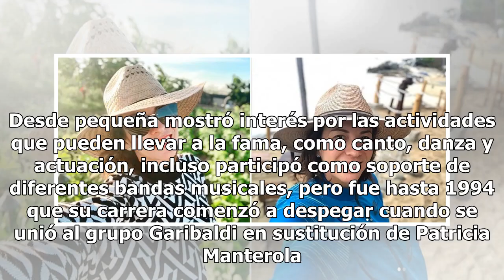Ingrid Coronado comparte foto luciendo demacrado aspecto tras dejar VLA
Podría decirse que una de las famosas mexicanas favoritas de los televidentes es Ingrid Coronado, pues su belleza y carisma pueden conquistar a cualquiera que la mira. Desde pequeña mostró interés por las actividades que pueden llevar a la fama, como canto, danza y actuación, incluso participó como ...